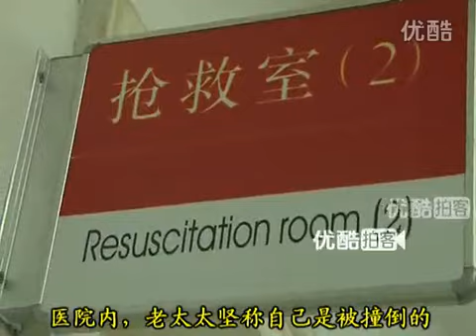女子扶摔倒老太被冤枉